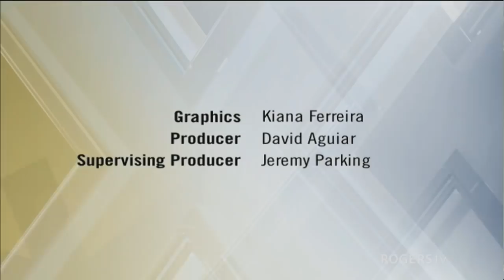The Local Campaign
The Brantford-Brant Chamber of Commerce presents, the Brantford Mayoral Debate.